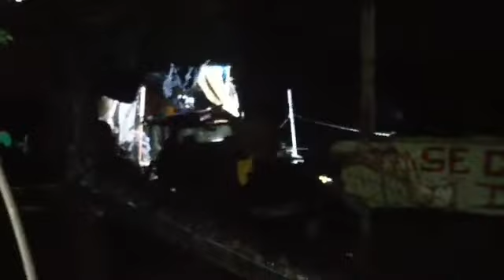Una persona del sexo masculino fue asesinado a balazos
Una persona del sexo masculino fue asesinado a balazos dentro de una chatarrera ubicada en la zona de Flamingos, en Bucerias, Nayarit, desconociéndose hasta el momento el motivo del porque lo mataron, pues las autoridades de la Fiscalía General negaron toda información, aunque después se conoció que este fue atacado a tiros. (José Luis Preciado/NoticiasPV.Com).